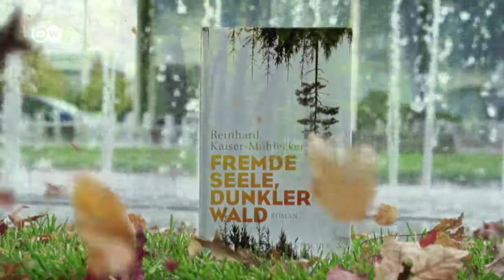Deutscher Buchpreis 2016 | Einzelportrait Reinhard Kaiser-Mühlecker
„Die Welt, die ich zu beschreiben versuche, eigentlich immer wieder, ist eine, die ich sehr gut kenne, in der ich selber aufgewachsen bin und von der ich immer mehr glaube, dass sie relativ unbekannt ist.“
Portrait von Reinhard Kaiser-Mühlecker, der mit seinem Roman „Fremde Seele, dunkler Wald“ auf der Shortlist des Deutschen Buchpreises 2016 stand